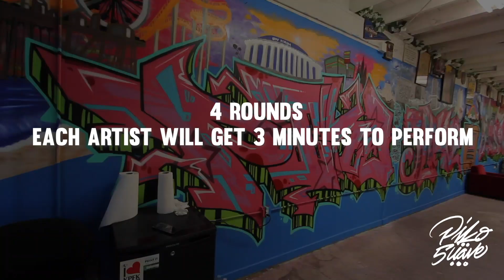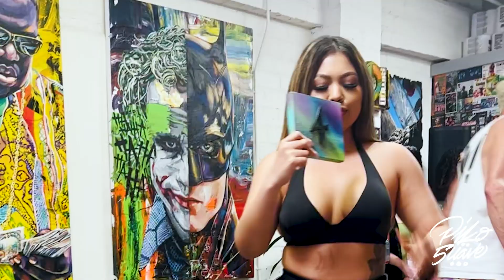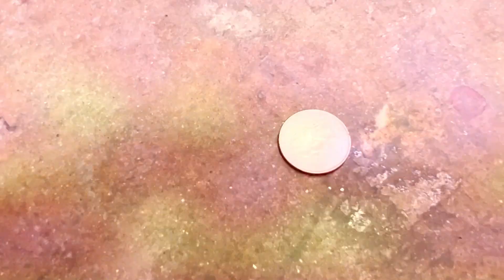West Los Angeles Beatbox Battle - Full Event - All Rounds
The first West Los Beatbox Competition presented by Piko 5uave.

It featured 6 talented beatboxers from L.A.
(GeoMetrickFX, Miso, Boombox, Wacky, Resek, and Justin)

Four total rounds. Each contestant performed for 3 minutes. After the fourth round, the scores were added up and the two highest scores competed in the final.